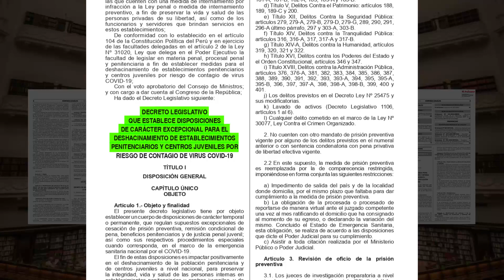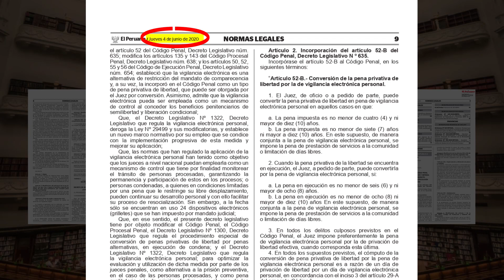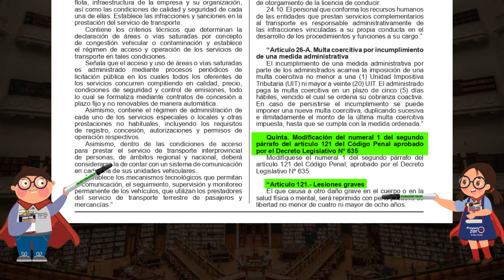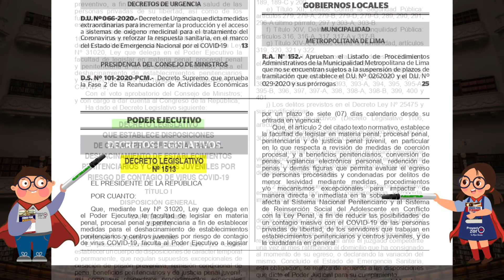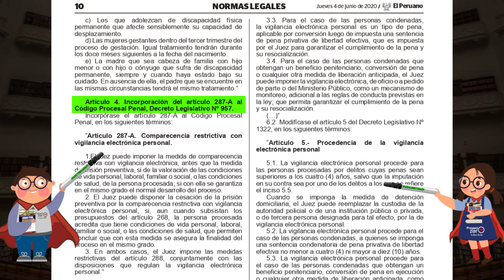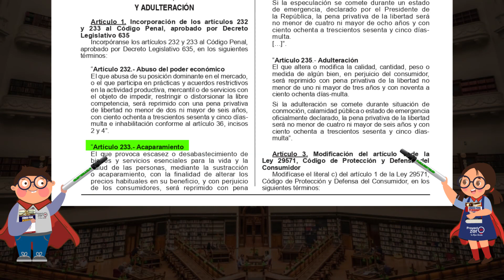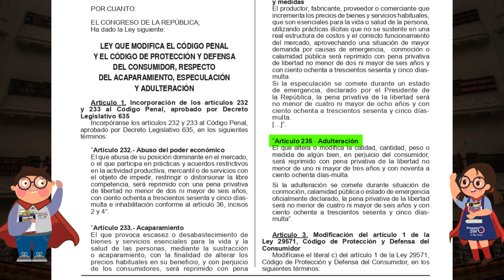Reformas Legislativas - 2020